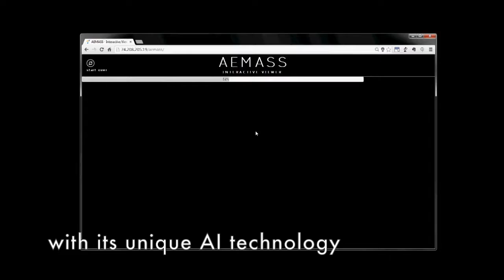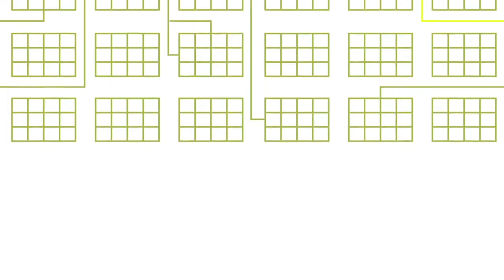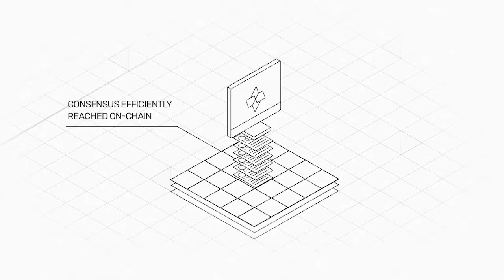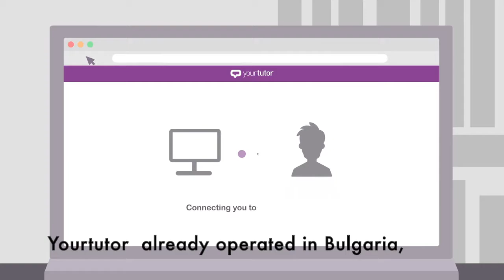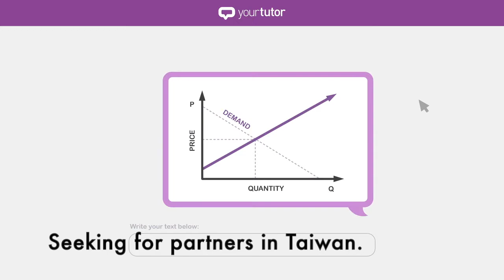Entrepreneur Series--Taiwan Tech Arena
“Taiwan Tech Arena” is a start-up program for AI, Software and Semiconductor. It aims to build Asia’s Best Tech-Focus Startup Ecosystem, link Taiwan's ICT innovation and hardware manufacturing core competence with international start-ups.

6 start-up teams
1. Aemass (US)--Make video image evolution.
2. Transkinet (Singapore)--Energy in movement. Go green!
3. Kiwi new energy (US)--Smart energy revolution
4. Cartesi (Italy) -- Bring real world computation to the blockchain.
5. BeamAndGo---Smart remittance.
6. YourTutor--The school of the future.